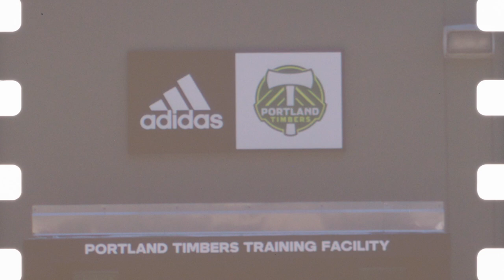Profile | Claudio Bravo: A player who plays beyond his years with desire to win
A look at Portland Timbers defender Claudio Bravo. His roots in Argentina as well as his maturity as a player and drive to succeed on and off the pitch.